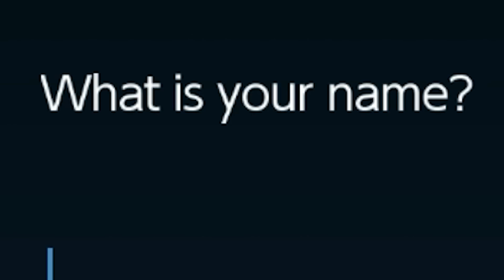POKEMON VIOLET Isnt What I Expected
Game: Pokémon Violet

yoooo okok this game is really fun so far, i feel like im really gonna enjoy it!
ALSO QUAXLY! ive already recorded a second episode of this and im very excited for you to see it! hope you enjoy this one cause i had a lot of fun making it!

pokemon violet gameplay